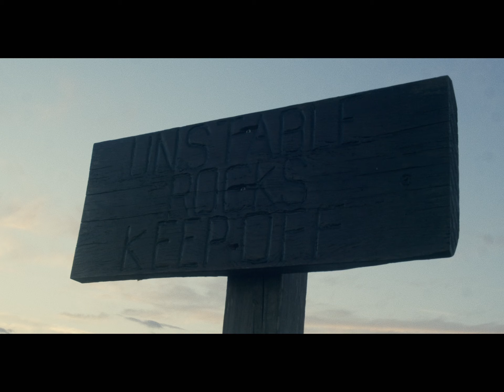Moving Pictures : Vol III : Beach